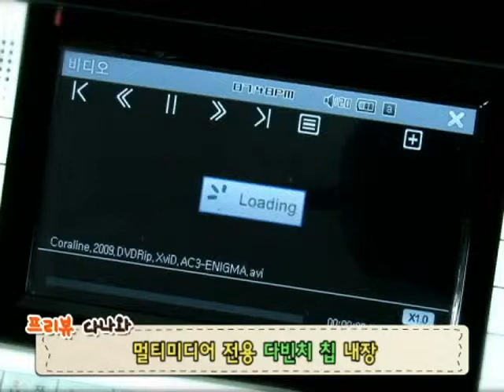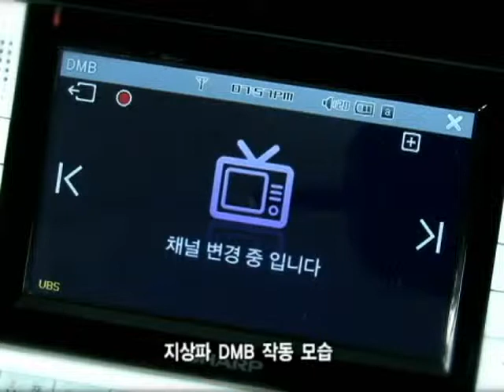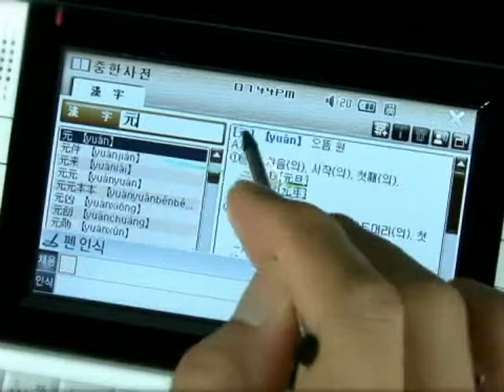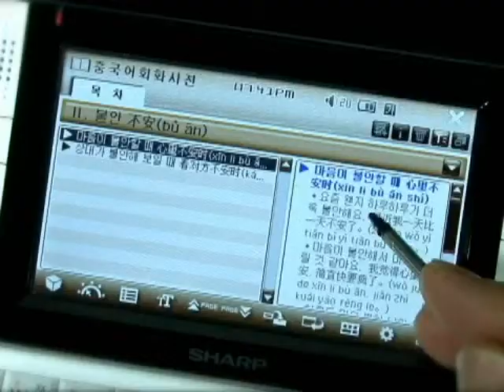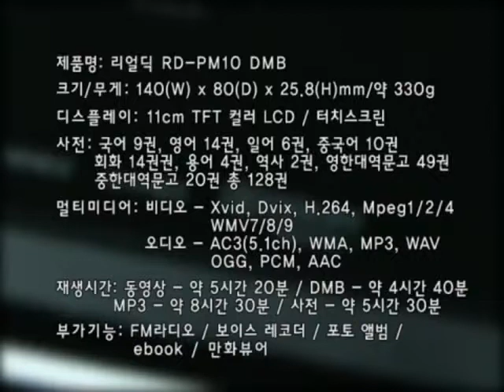PMP야? 전자사전이야? 샤프전자 RD-PM10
전자사전이 PMP보다 못한 점을 꼽으라면 멀티미디어 성능을 꼽을 수 있을 것이다. 전자사전으로 동영상을 보려면 동영상
의 코덱 변환은 감수해야 하는 것이 사실이기 때문이다. 하지만 이를 극복한 전자사전이 등장했다. 바로 샤프전자의 RD-PM
10이 그것. 이에 이번 프리뷰다나와에서는 PMP에 도전장을 내민 샤프전자의 RD-PM10을 만나본다.